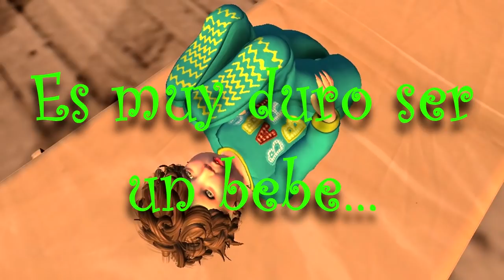DUR DUR D'ETRE BÉBÉ - Jordy (Traducido al Español) SECOND LIFE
Artista: Jordy Lemoine
Álbum: Pochette Surprise (Suprise Package)
Fecha de lanzamiento: 1992
Género: Dance